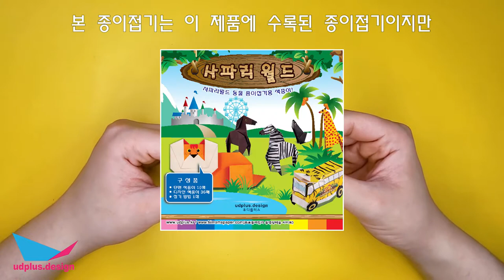종이접기 얼룩말 만들기 Origami Zebra (디자인색종이 첨부)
종이접기 얼룩말 입니다.

얼룩말은 아프리카에 사는 얼룩덜룩한 무늬를 가진 말입니다.
종이접기로 얼룩표현이 가능하지만 난이도가 많이 어려워지기에 디자인색종이를 첨부하였으니 아래의 링크에서 다운받아 사용하시기 바랍니다.

영상 - 이원배 (Lee Won-Bae)